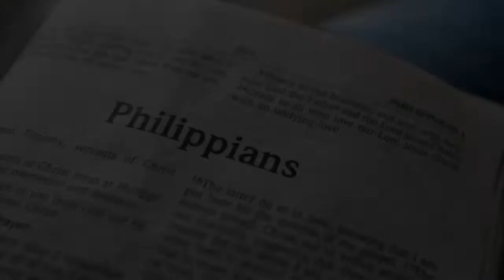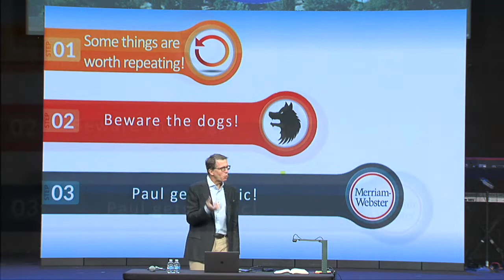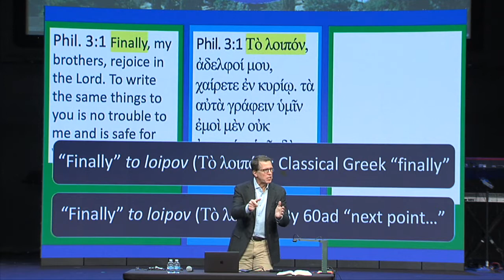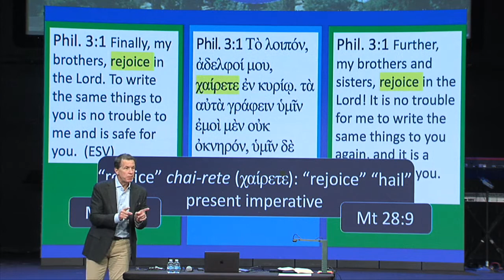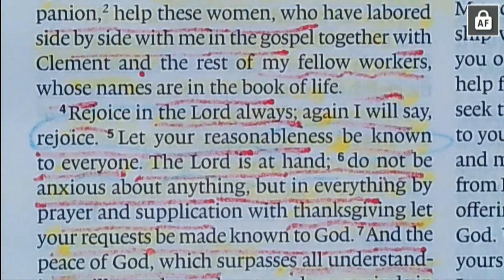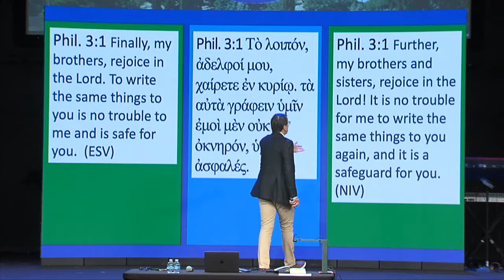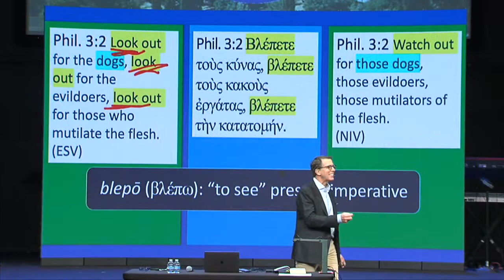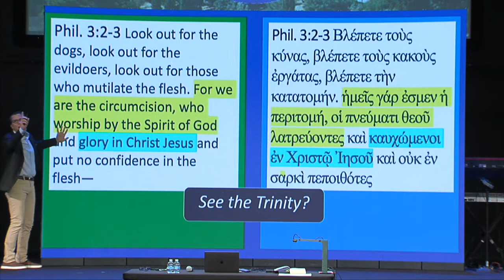Philippians: Chapter 14 - Ironic Paul; Mark Lanier, 09 19 21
Biblical Literacy class with Mark Lanier on Philippians